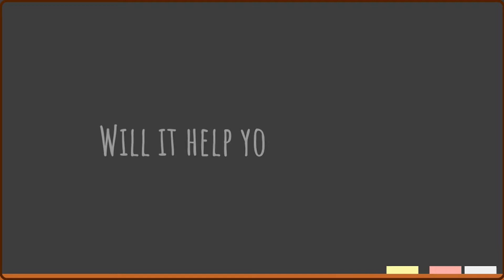Can you finish a PhD early? | How To Research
Any suggestions on what I should cover next? Head over to my Twitter @AProfLaurenBall and let me know!